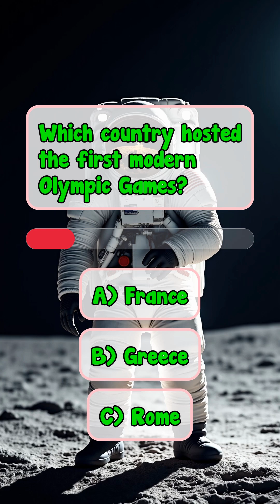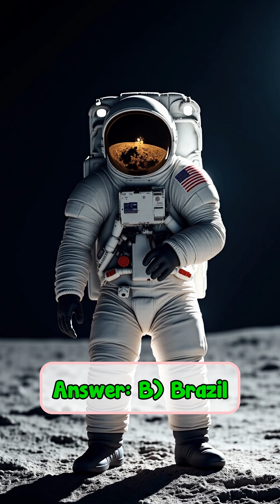Who was the first man to walk on the moon?